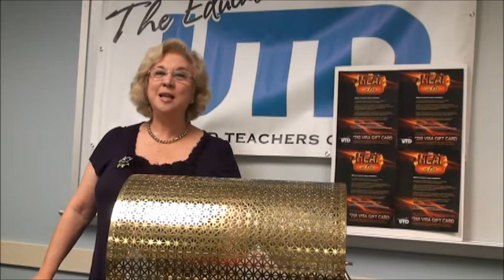The heat is on 2012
UTD "the Heat is on," membership contest drawing.